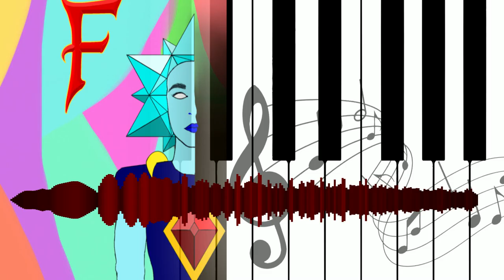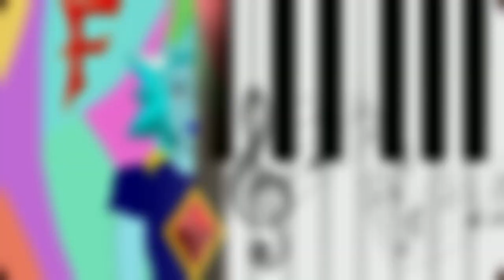United at last [Special] | FayNaly Original